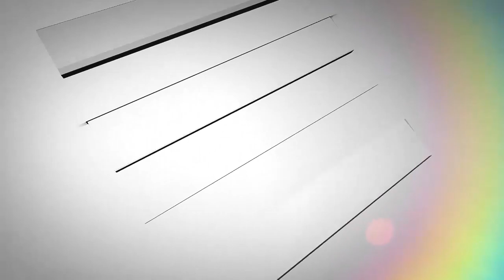ਕਿਸਾਨਾਂ ਮਜਦੂਰਾਂ ਅਤੇ ਔਰਤਾਂ ਨੇ ਵੰਗਾਰੀ ਸਰਕਾਰ, ਘੇਰੇ 4 ਵਿਧਾਇਕਾਂ ਅਤੇ 5 ਮੰਤਰੀਆਂ ਦੇ ਘਰ